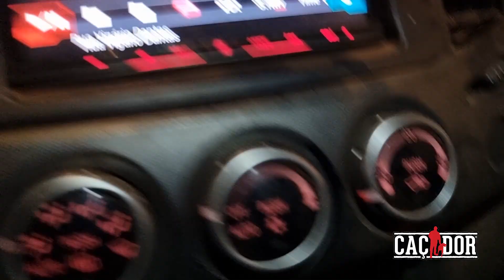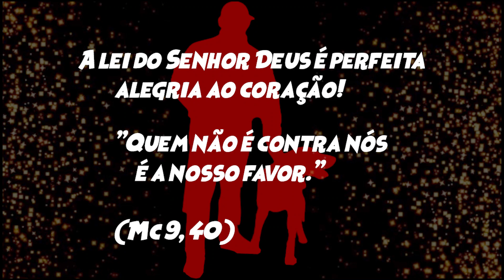Arroz de Polvo - Receita do Caçador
1 kg de polvo
sal grosso a gosto e sem medo
2 cebola
+/- 20 dente de alho
2 cheiro verde
azeitona (preta ou normal)
5 cenoura
azeite
5 pimentas de cheiro
1 pacotinho de tomilho
1 pacotinho de alecrim
1 pacotinho de louro
3 pimenta bode
2 tomate
2 cebola rocha
2 limão
1 colher generosa de manteiga cabeça de touro
pimenta calabresa
1 copo de cachaça a gosto
1 copo de vinho
sal a gosto
+/- 1 colher e meia de extrato de tomate
um pouco mais que 500g de arroz
couve  e pimenta biquinho